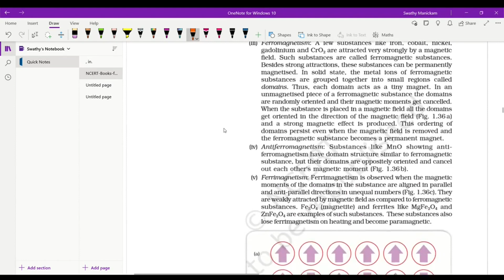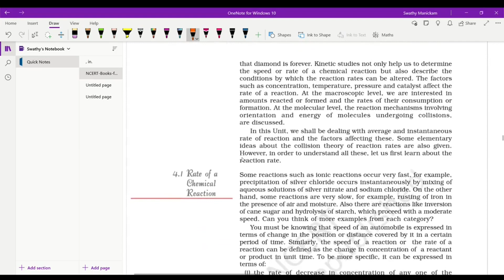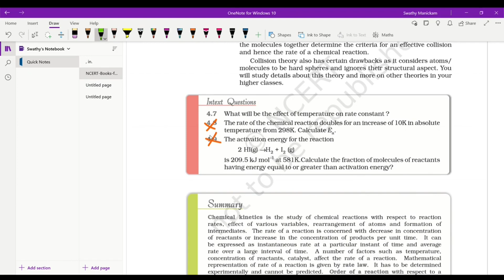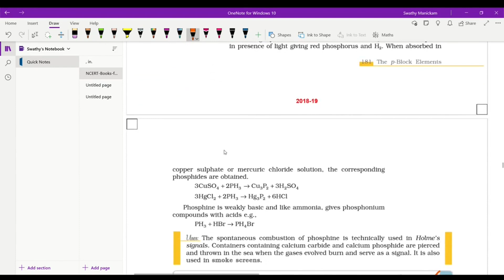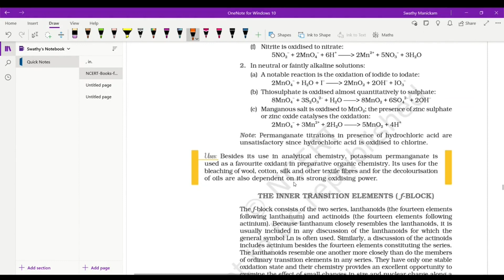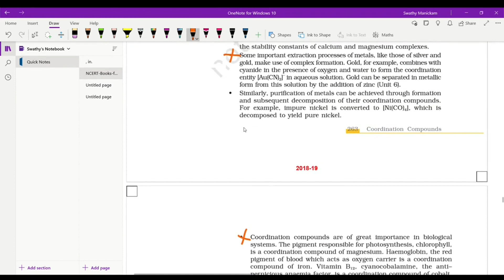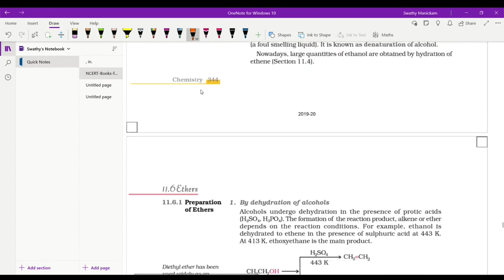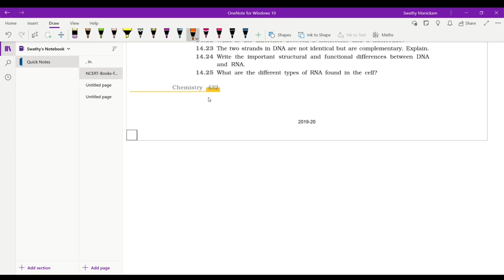Class 12 Chemistry Syllabus 2021 22 For Term 1 & 2| In Tamil | NCERT MARKED |EXAMPLES , INTEXT ,BB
12th chemistry chapter 1 in tamil